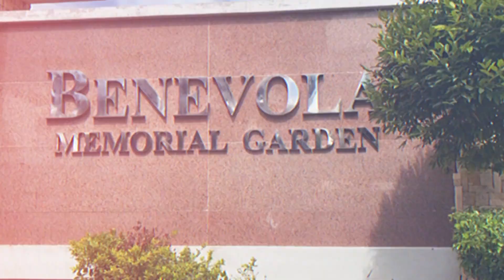The Witch Kidz Parody Episode 309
just for fun only, hope you love it